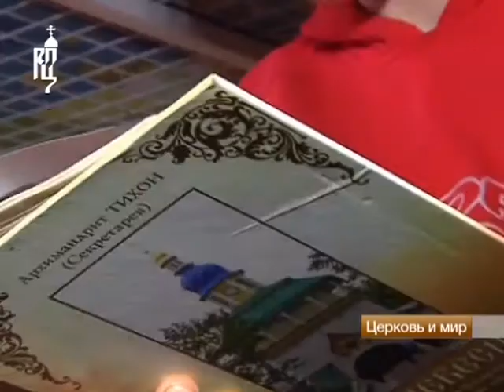Церковь и мир. Эфир - 3 декабря 2011 года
Программа "Церковь и мир". Эфир - 3 декабря 2011 года.